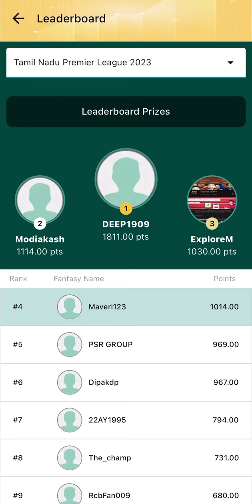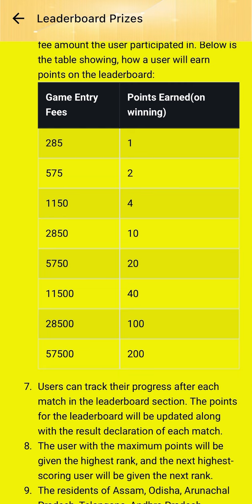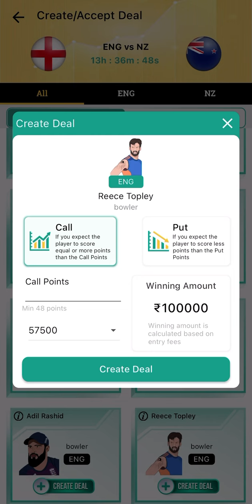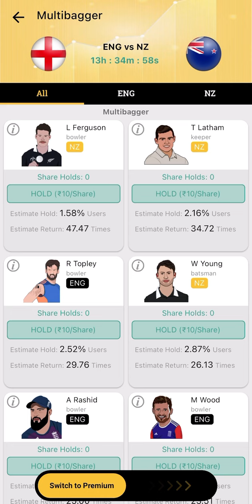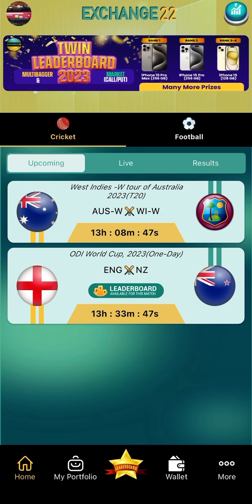ODI World Cup 2023 - Exchange 22 Leaderboard Tips For Beginners | Multibagger ✅ Call/Put ❌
Exploremorewithakshay